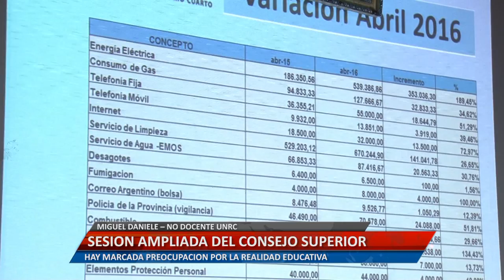SESIÓN AMPLIADA DEL CONSEJO SUPERIOR - MIGUEL DANIELE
MIGUEL DANIELE – NO DOCENTE UNRC. HAY MARCADA PREOCUPACIÓN POR LA REALIDAD EDUCATIVA.
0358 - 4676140